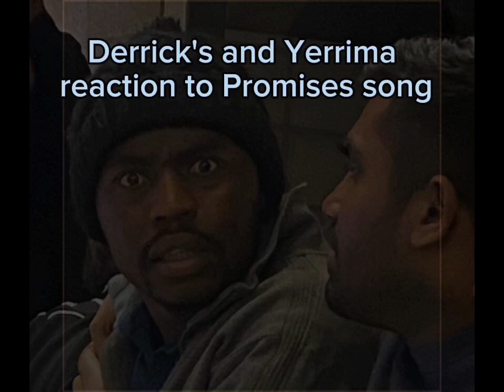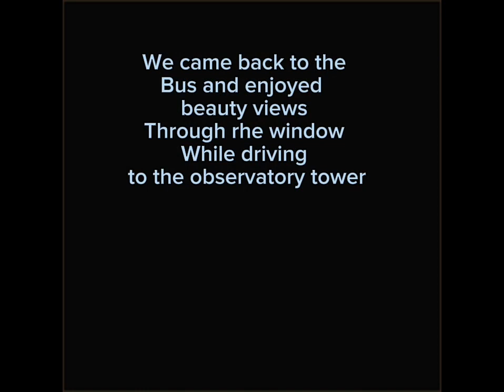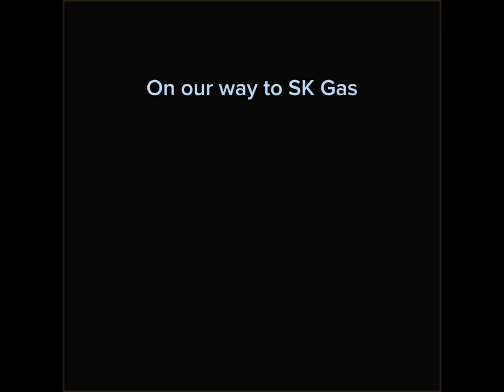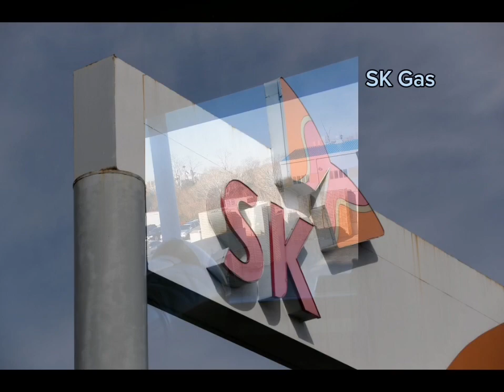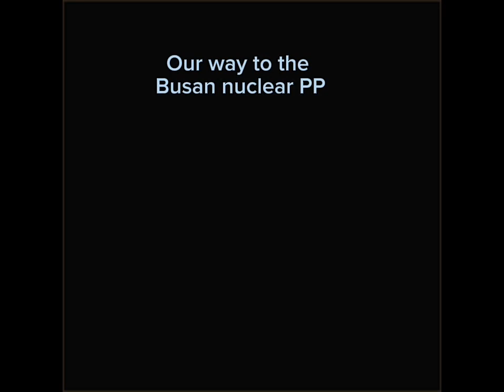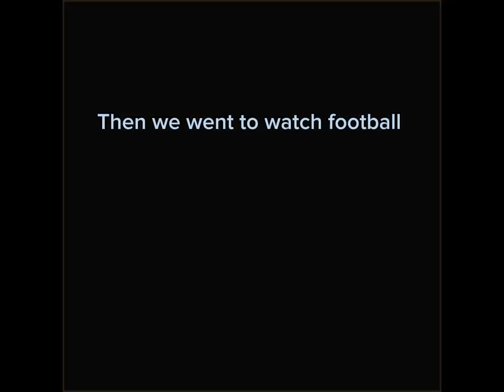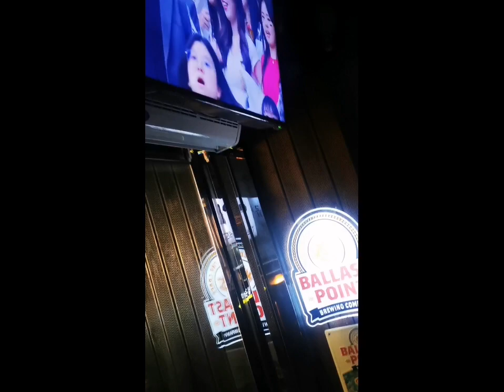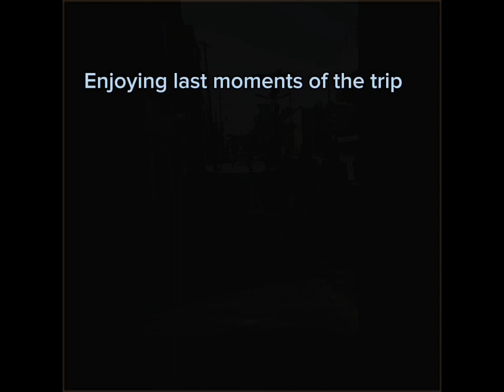[SNU GSIS DCPP] 2024 Winter Field Trip_16th Batch Meylis Vlog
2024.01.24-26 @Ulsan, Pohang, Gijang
edited by Meylis from the 16th Batch

서울대 국제대학원  DCPP  16기 연수생 겨울방학 현장실습